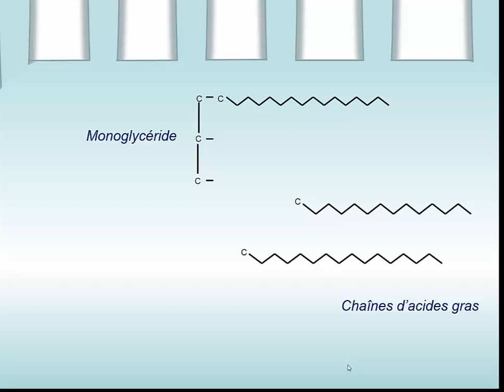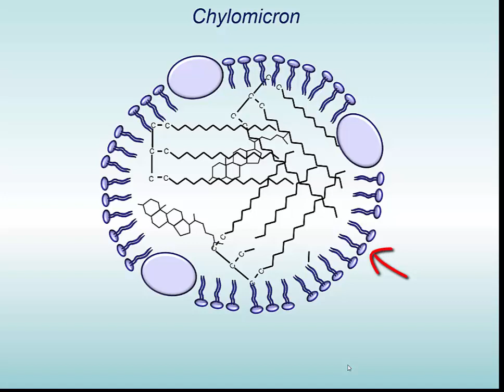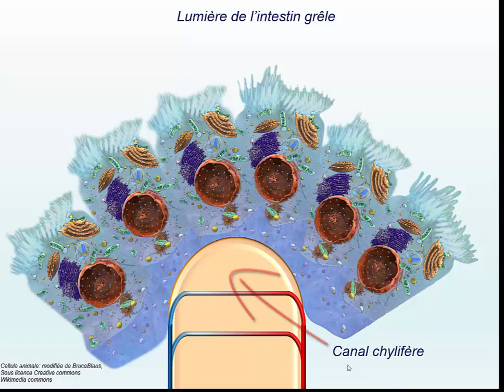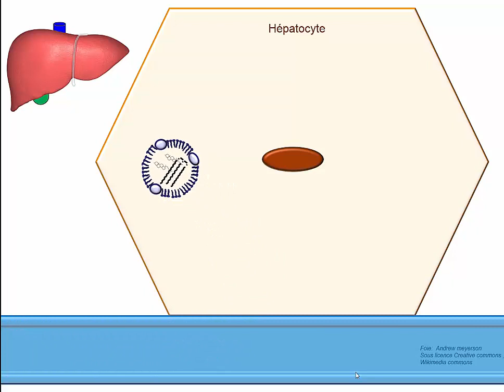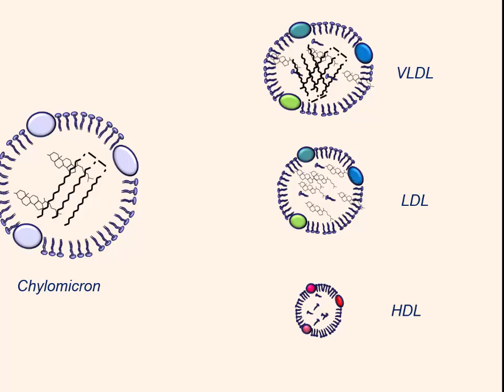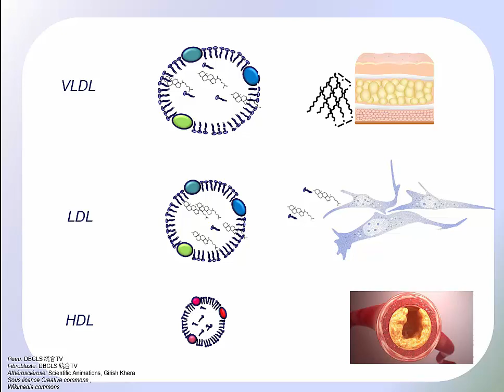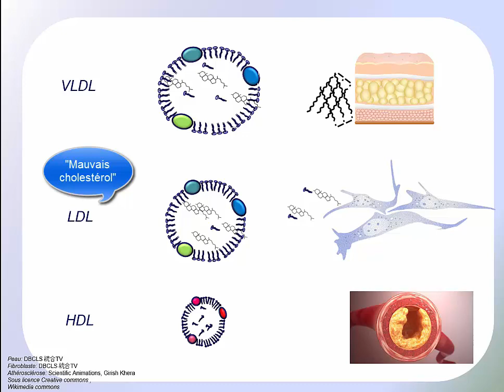Absorption lipide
Description